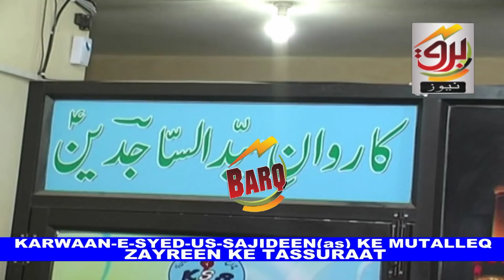KARWAAN-E-SYED-US-SAJIDEEN [as] KE MUTALLEQ AYSE ZAYREEN KE TASSURAAT JO 2 ROZ QABL WAPAS AAYE HAIN